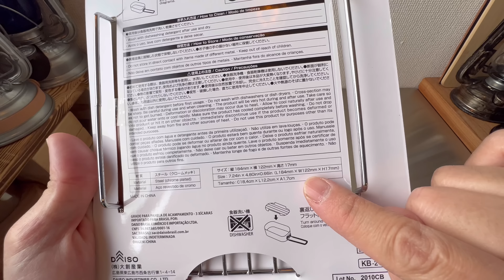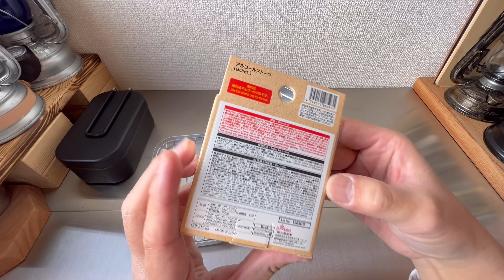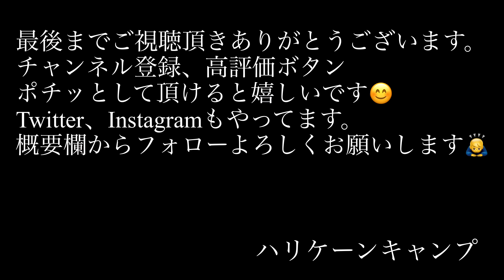【速報・ダイソー新商品】ついに、ラージメスティン用の網が純正で発売になりました！ので速報でレビューします。最後におまけ新商品情報もあります！【キャンプ道具】【網】【100均アウトドア】#142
DAISOさんのアウトドアギア、11月も下旬ですが、またまた新商品が発売になりました！本日ご紹介するのは、ついに出ました！『ラージメスティン用の網』です！久しぶりにダイソーさんの関連商品が発売になり興奮気味ですが早速レビューしておりますので、是非最後までご視聴下さい🙇‍♂️
最後におまけで、他の新商品情報もありますので、お見逃し無く😆